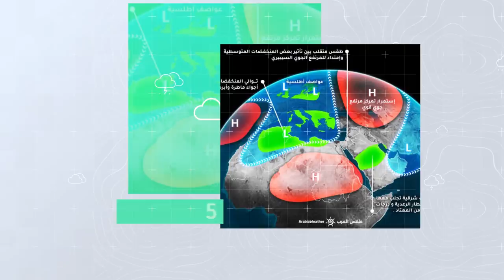طقس العرب - الأردن | النشرة الجوية الأسبوعية | الأحد 2020/5/31